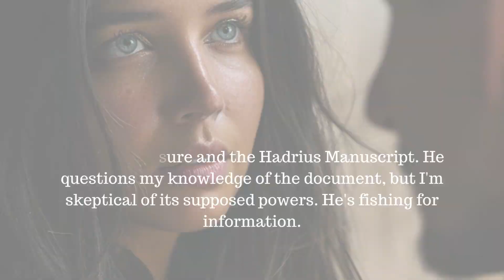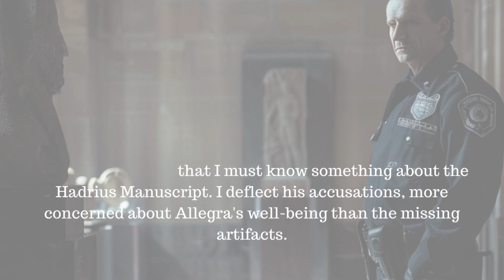The Decrypter: Secret of the Lost Manuscript - Episode 15 - 📜 Where is Allegra?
I dive into the mystery of my friend Allegra's disappearance and the missing artifacts at the museum. I stand before an empty worktable, feeling a sense of dread. I suspect a connection between Allegra's disappearance and the missing artifacts, but Inspector Eichel seems more interested in the Hadrius Manuscript.

Eichel reveals that Allegra was last seen with the Manuscript and questions my knowledge about it, hinting at its supposed powers. I remain skeptical of these claims and question his true motives. In a hidden chamber, we find Allegra's hair clasp and a mysterious glass cylinder, which heightens my worry for her safety.

Eichel explains the cylinder’s biometric lock, implying Allegra’s involvement in the theft. I refuse to believe this accusation. Tension peaks as Eichel questions my expertise in ancient symbols, suggesting I know more about the Manuscript. I overhear discussions about detaining me for questioning and signal to Eichel my determination to focus on finding Allegra instead.

Eichel escorts me to the exit, subtly threatening me to stay in Berlin for further questioning, leaving me pondering the investigation’s priorities and the true secrets of the Hadrius Manuscript. Dive into this suspense-filled episode to uncover the truth behind Allegra’s disappearance and the mystery of the Hadrius Manuscript.